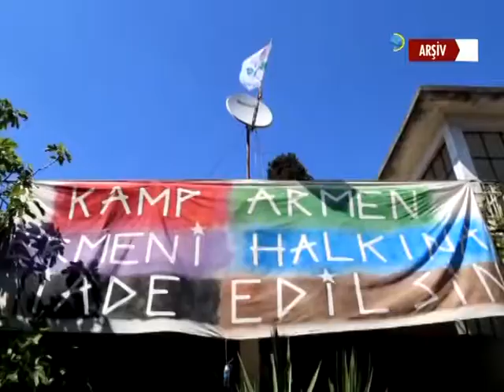Kamp Armen'de faşist saldırı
Yayınlanma Tarihi: 14 Ağustos 2015
Tuzla'da bulunan Ermeni Yetimhanesi'nin (Kamp Armen) yıkılmaması ve tapunun iade edilmesi için kampta 100 gündür nöbet tutan gönüllüler saldırıya uğradı. Gönüllüler yaşadıklarını anlattı.